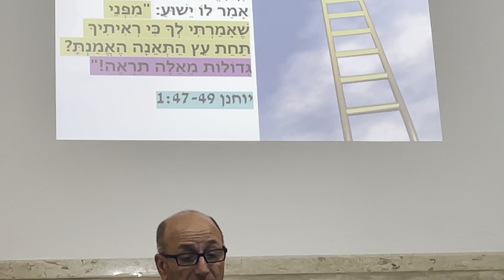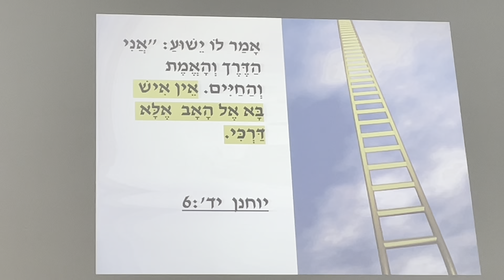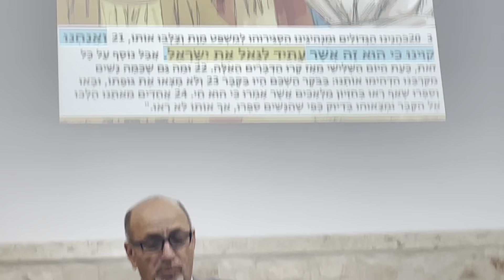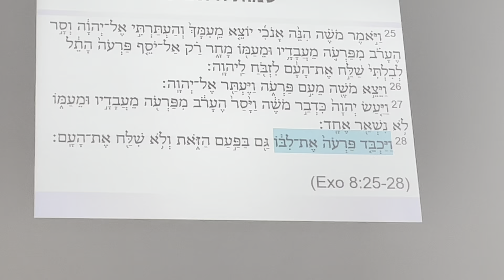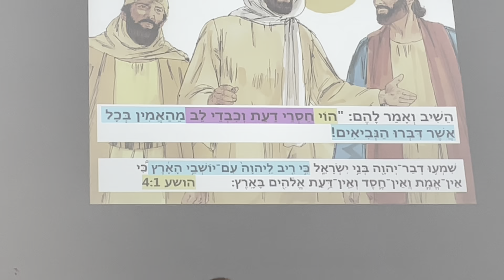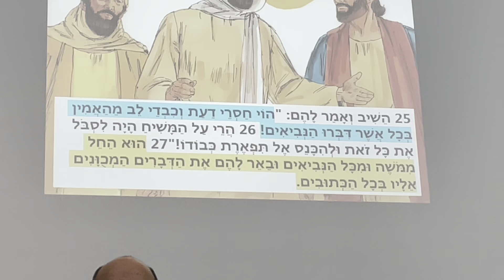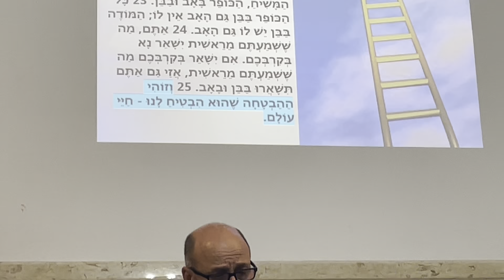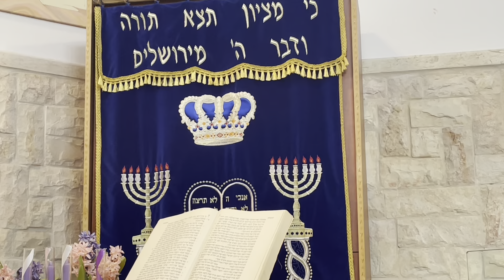“ I’m the Ladder, the Truth and the Life”.